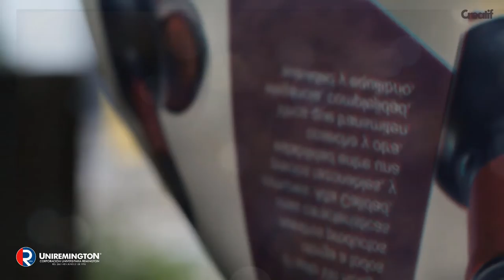SEPARACIÓN DE COLORES CMYK - FLYER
Carolina Luna
- Créatif -
Impresos